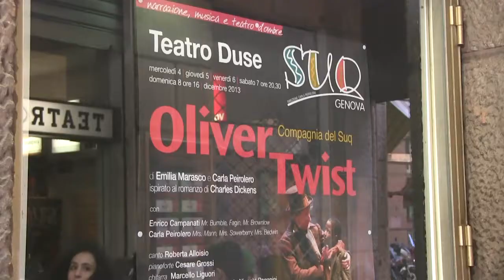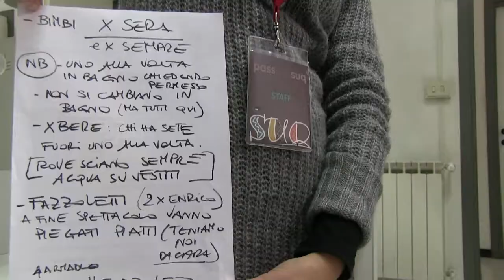Oliver Twist, backstage e interviste al pubblico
4 Dicembre 2013 / 8 Dicembre 2013 - Teatro Duse

OLIVER TWIST tratto dal romanzo di Charles Dickens
di Emilia Marasco e Carla Peirolero
Regia di Enrico Campanati
Produzione: Chance Eventi, Suq Festival e Compagnia
in collaborazione con Conservatorio Paganini e Teatro Stabile.
Con Roberta Alloisio, Enrico Campanati, Carla Peirolero
musiche originali di Cesare Grossi
eseguite da Cesare Grossi (piano), Marcello Liguori (chitarra e mandolino)
e da Lorenzo Spinozzi, Andrea Golembiewsky (chitarra) Giulio Boschi (contrabbasso) e Matteo Pinna (percussioni)
con il Coro multietnico Formicaio e Bandaneo
teatro d'ombre Marta Antonucci, Daniela Cecchi
scene e costumi Laura Benzi

Riprese e montaggio Teste di Camera